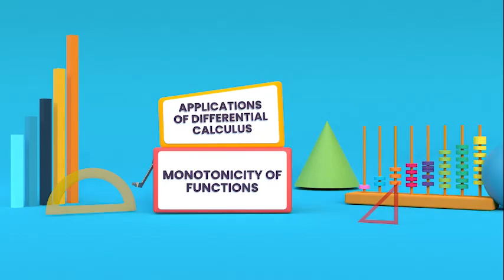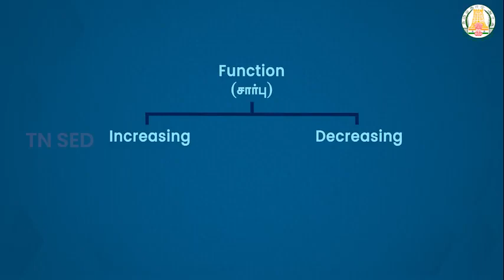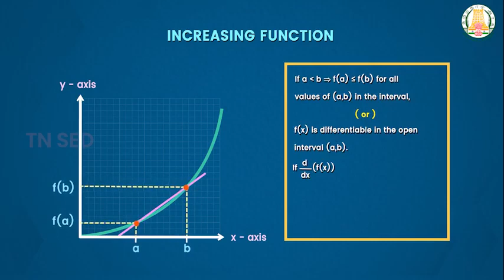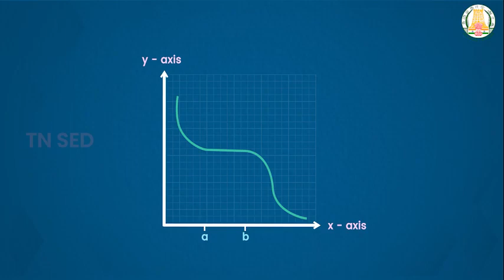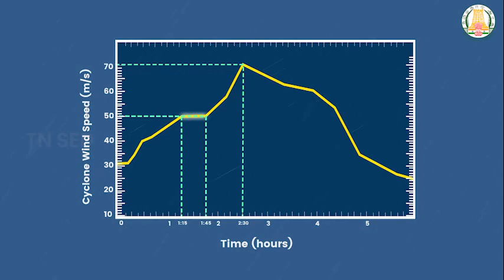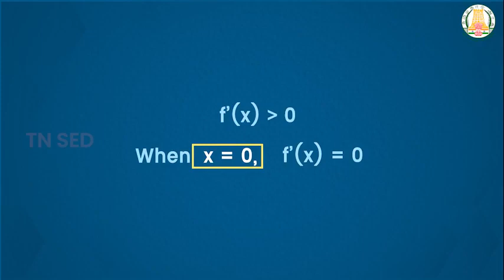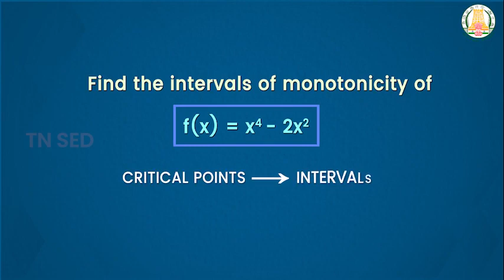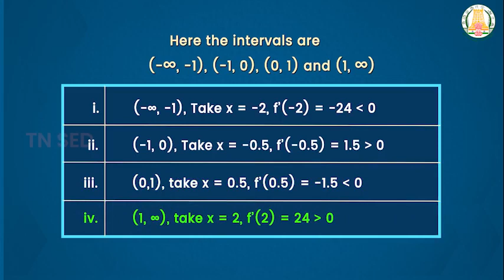Applications of Differential Calculus I 12 I Mathematics I Monotonicity of Functions